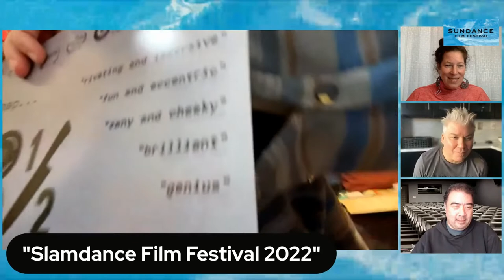CONVERSATION WITH DAN MIRVISH ABOUT SLAMDANCE AND 18 1/2 | Film Threat Festivals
Chris Gore chats with filmmaking great Dan Mirvish about the state of film festivals, his new film—18 1/2 (comedy about the Nixon tapes), and the upcoming Slamdance Film Festival.

Produced by Chris Gore and Bobby Schwartz